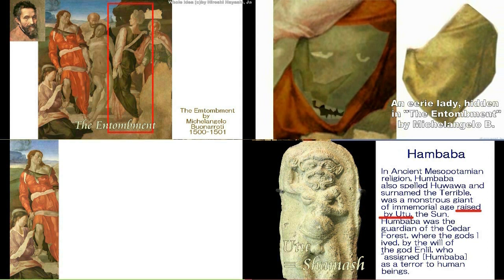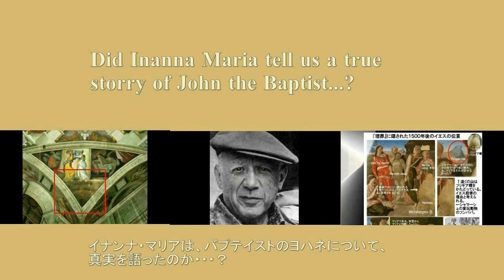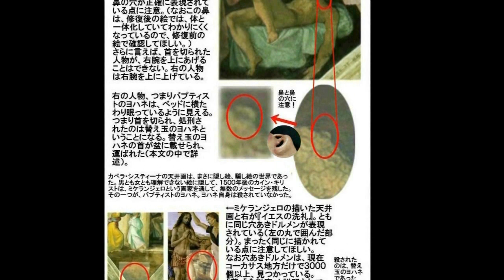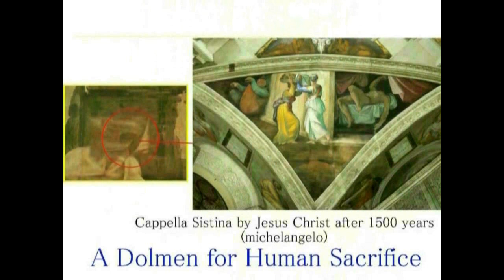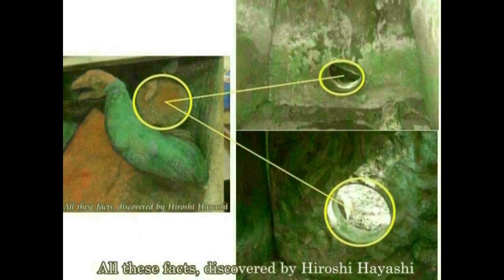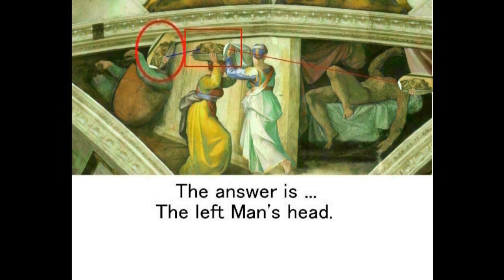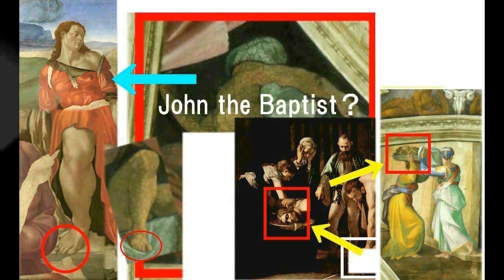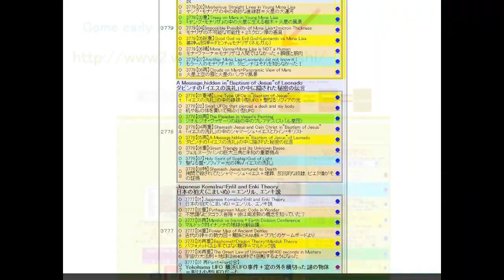4349【20 John was NOT beheaded】John assisted Maria to kill Jesus ヨハネはマリアがイエスを殺害する手助けをしていたHiroshi Haya